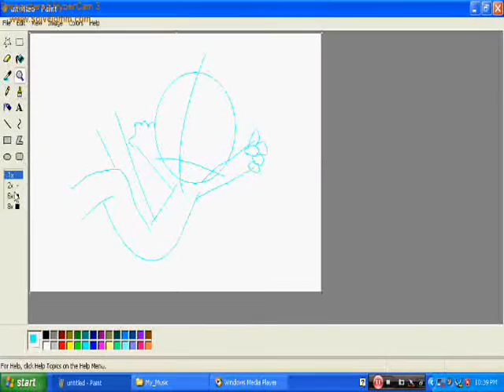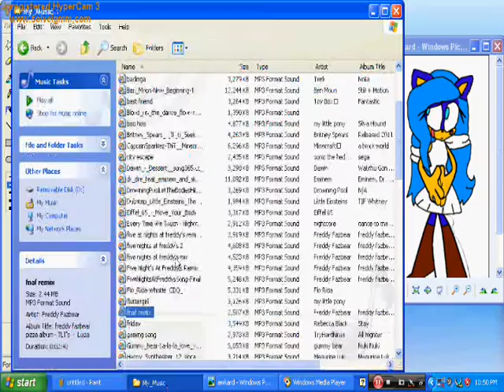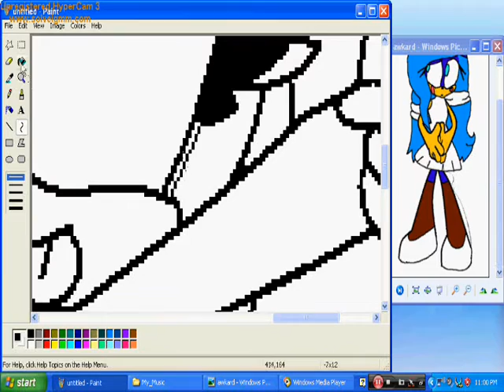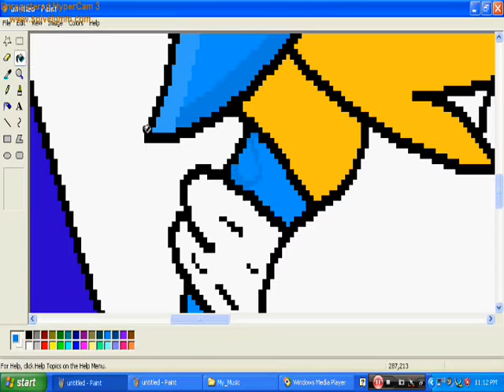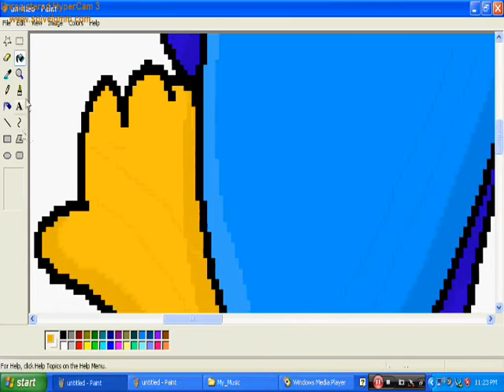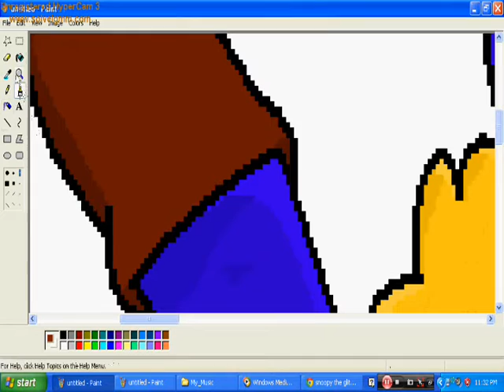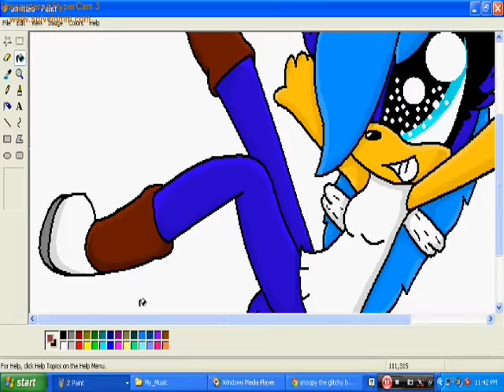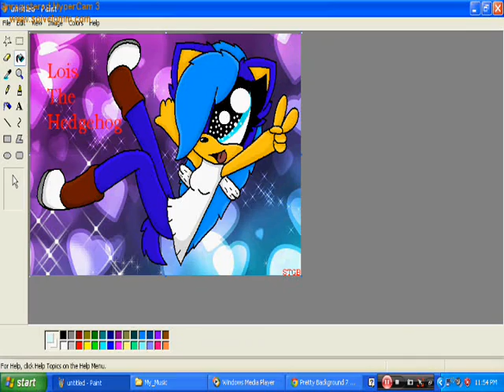Speed Painting Lois The Hedgehog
thanks home dogs for watching my videos, it's been a while since i did a speed paint so i did one X3 this was made for Lois The Kawii Hedgehog :3

sorry that the video is really long